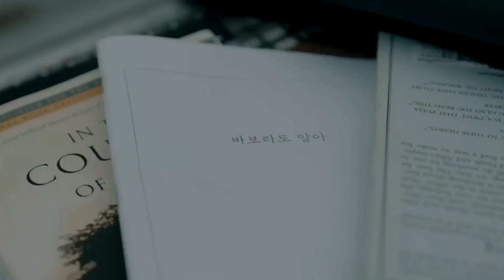STRAYKIDS ~Dancing With Your Ghost~ [FMV]